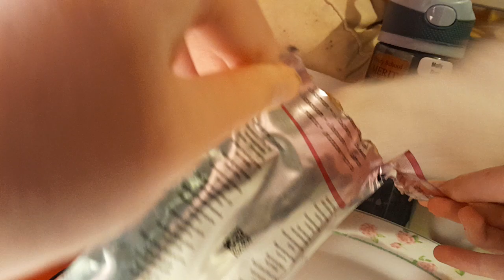Spike, it's dinner time